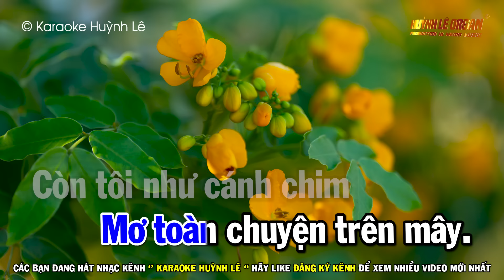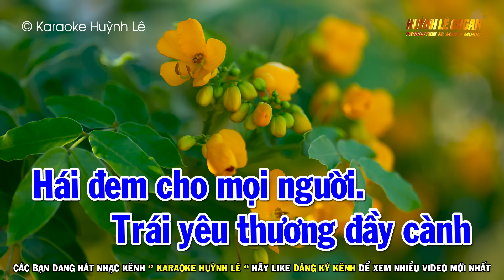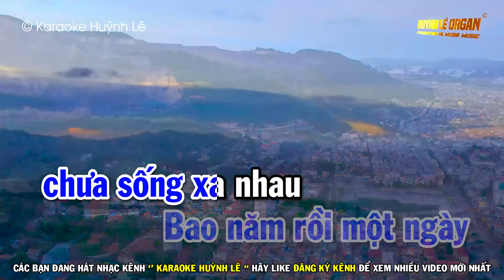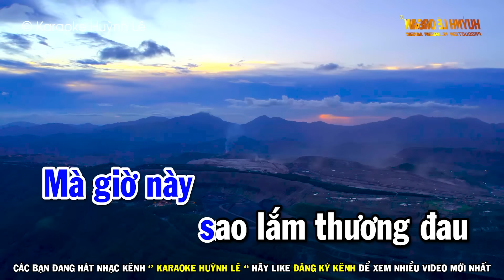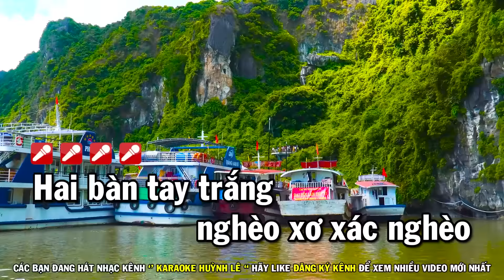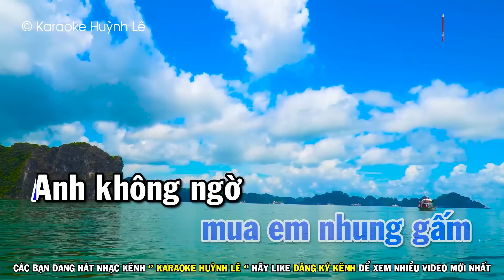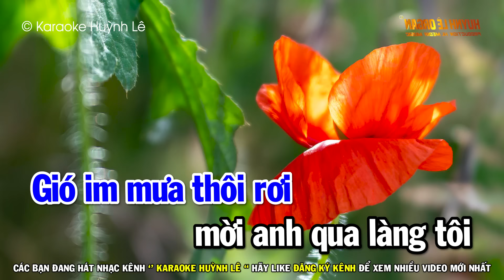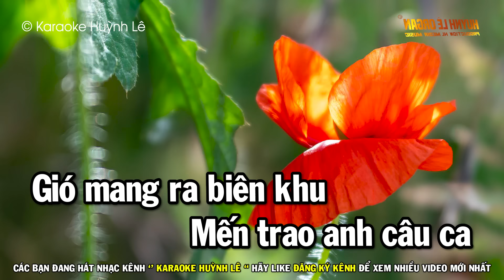Karaoke Liên Khúc Bolero Beat Hay | Qua Cơn Mê - Gõ Cửa Trái Tim